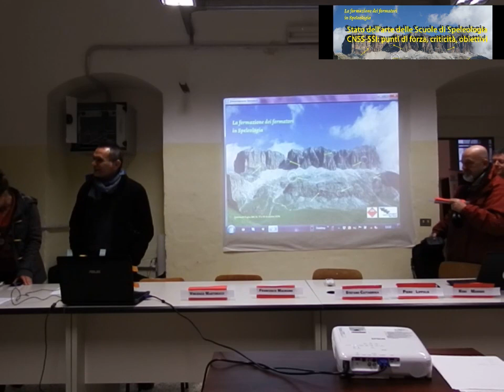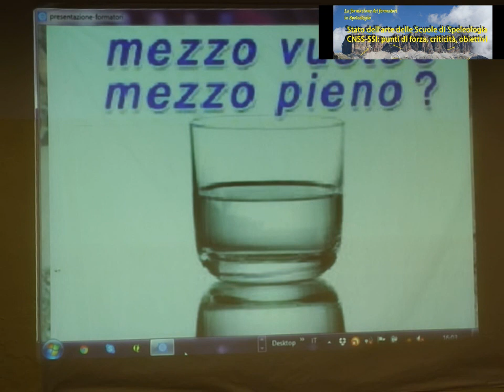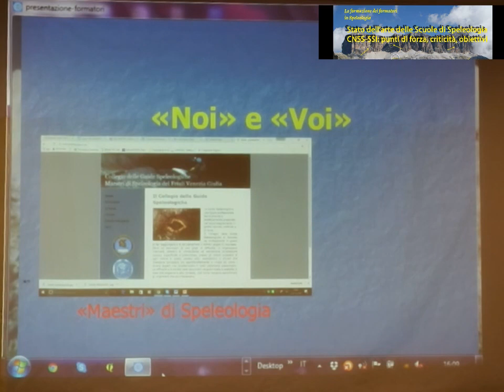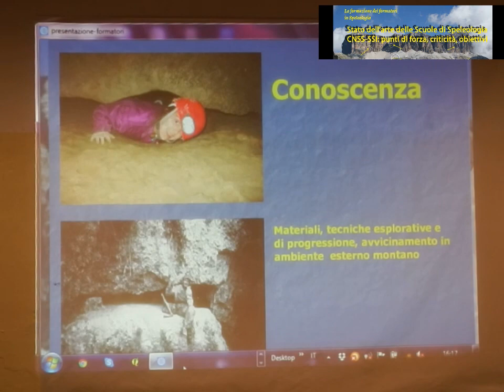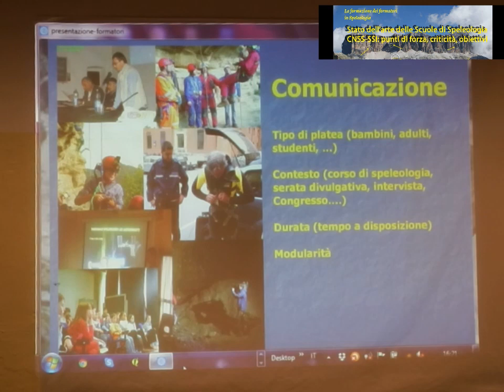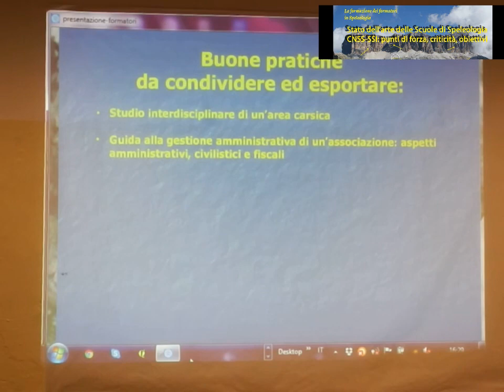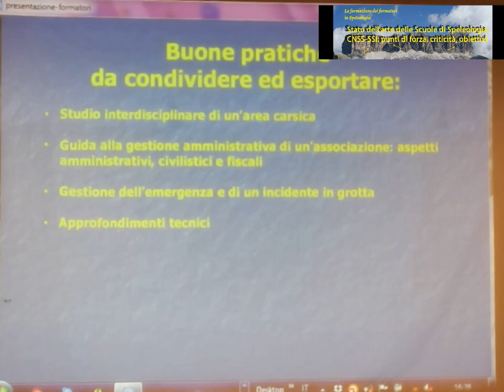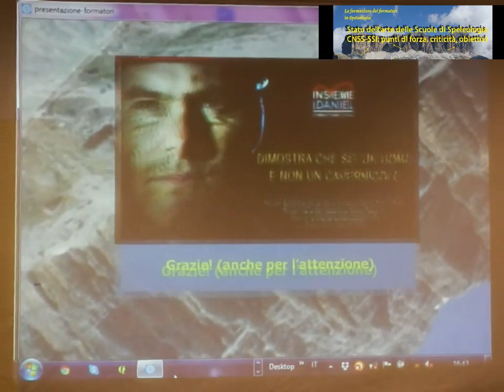Stato dell'arte delle Scuole di Speleologia CNSS-SSI: punti di forza, criticità, obiettivi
Lezione a cura di Stefano Cattabriga (Coordinatore Regionale scuole CNSS-SSI Emilia e Romagna) - Francesco Maurano (Coordinatore delle scuole di Molise e Campania) PDF delle slide al

La formazione dei “formatori” per la speleologia:
oltre al trasferimento delle tecniche,
la trasmissione della consapevolezza del valore ambientale, storico e didattico del patrimonio ipogeo
e la competenza a comunicare i metodi per maturare al meglio nella divulgazione sulla conoscenza dei “vuoti” del nostro pianeta
... e non solo!

CORSO DI III LIVELLO
organizzato dalla Società Speleologica Italiana (a cura di M. Martellotta)
con la preziosa collaborazione del Centro per lo sviluppo del territorio e dell’innovazione - CreArti
Associazione di promozione Territoriale e Culturale
ComunicÆtica MadeinMurgia.org